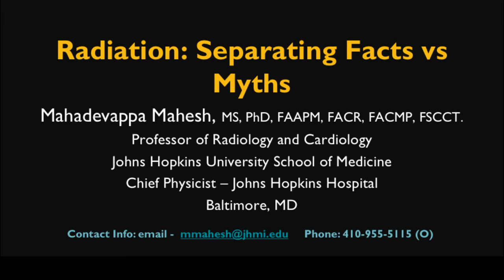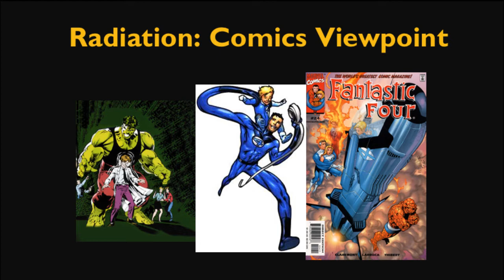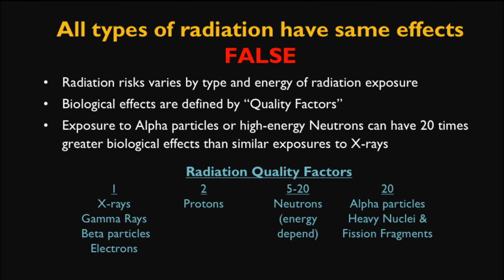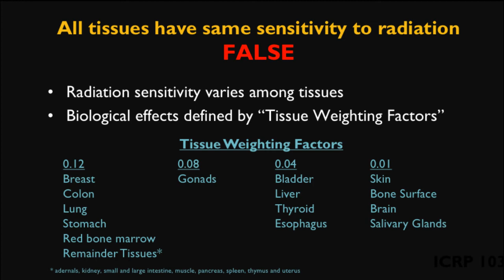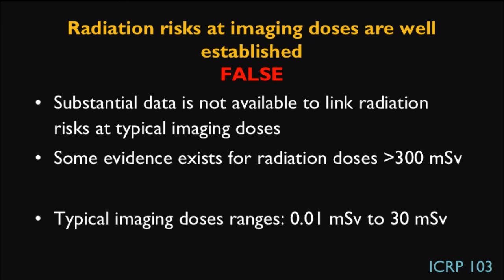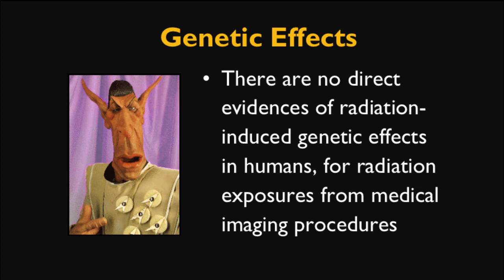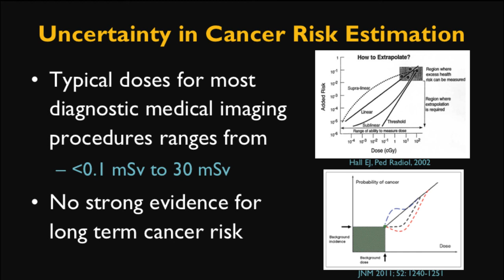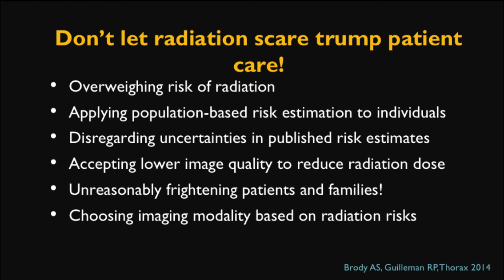Radiation: Separating Facts vs Myths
A lecture from Dr. Mahadevappa Mahesh